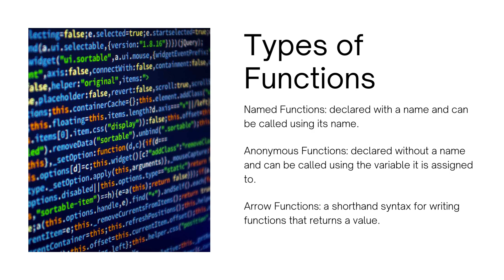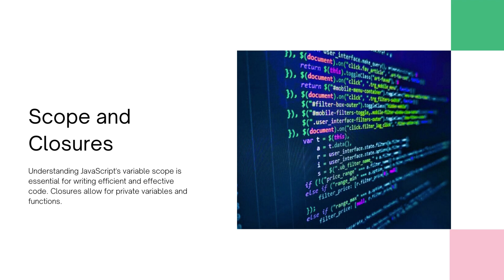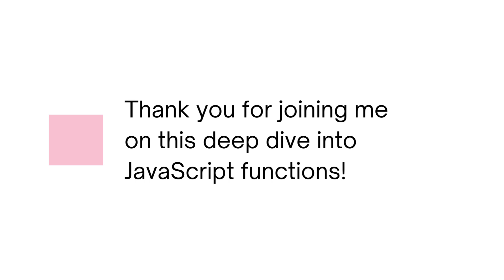Deep Dive into JavaScript Functions Everything You Need to Know | Important JavaScript Functions